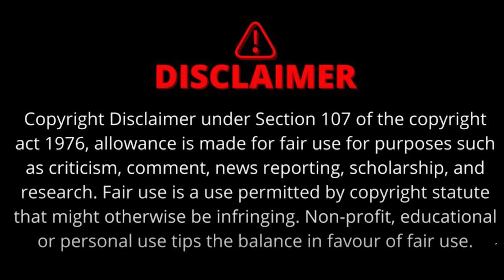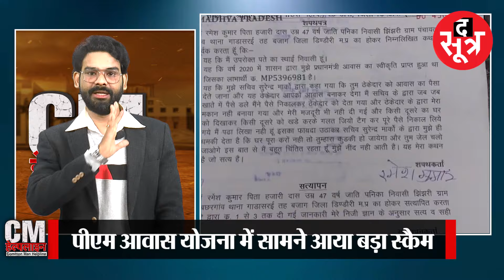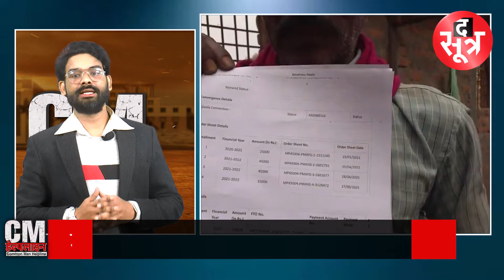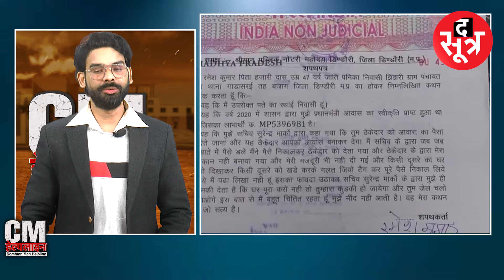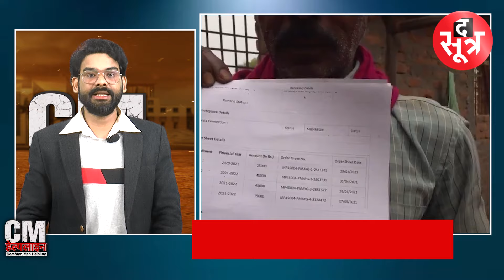CM Helpline | PM मोदी के Dream Project और Common Man के Dreams पर बड़ी चोट | PM Awas Yojana | PMModi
CM Helpline | PM मोदी के Dream Project और Common Man के Dreams पर बड़ी चोट | PM Awas Yojana | PM Modi

आदिवासी बाहुल्य डिंडौरी जिले के बजाग ब्लॉक की ग्राम पंचायत बछरगांव में पीएम मोदी के ड्रीम प्रोजेक्ट में बड़ा स्कैम सामने आया है... टारगेट पूरा करने के चक्कर में आधे-अधूरे मकानों को सरकारी दस्तावेजों में कंप्लीट बता दिया गया और जियो टैगिंग में गड़बड़ी कर दूसरे मकानों और हितग्राहियों की फोटो निकालकर योजना की किस्त ही हड़प ली गई... हैरानी की बात ये है कि पीड़ित हितग्राहियों की बार-बार शिकायत के बाद भी सरकारी सिस्टम बेखबर बना बैठा है...

वीडियो अंत तक देखें | धन्यवाद |

The Sootr
Atarangi Media house private limited
3, Indira Press Complex,

THIS IS NOT A TAX RECEIPT OR INVOICE